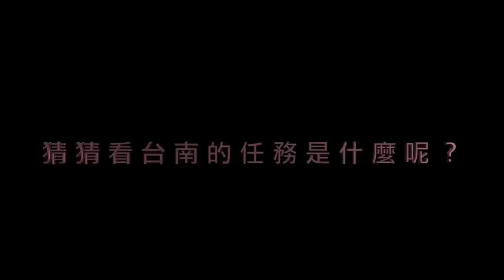萬巒豬腳還是岡山羊肉爐？在高雄發.....發福？Awesome Taiwan food make me fat「Vlog＃64」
Day5早餐：綠豆饌(恆春)
Day5午餐：波波廚房(恆春)（台幣300左右）
Day5下午茶：潮州冷熱冰，萬巒豬腳(萬巒)
Day5晚餐：勞工夜市（高雄，週一開)
Day6早餐：民宿提供早餐
Day7午餐：岡山羊肉爐(明德)，有人叫我吃源坐，他們當天休息喔（台幣350--500）